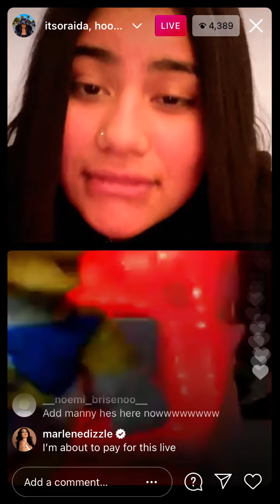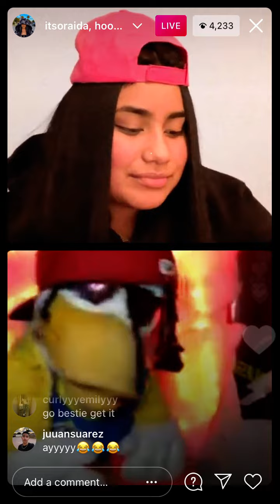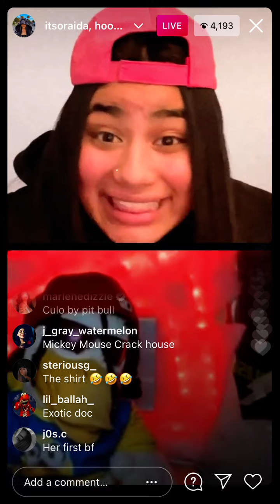Soraida live 3/25/21 NEED TO WATCH 😂😂😂😂